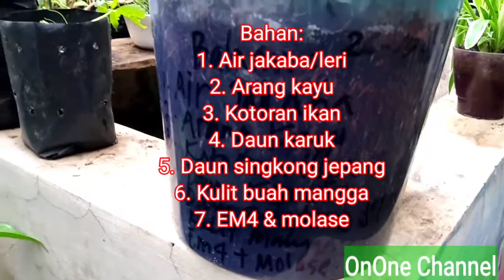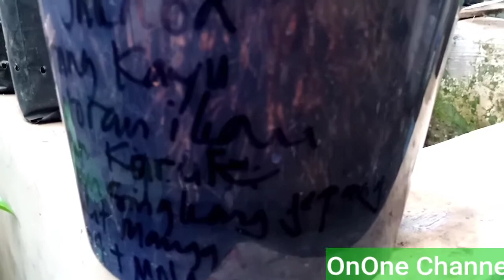POC Jakaba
Rencana mau bikin POC Super, tapi setelah 2 minggu malah tumbuh subur jamur keberuntungan abadi atau Jakaba.
Untuk bahan POC Jakaba ini dapat ditonton pada video ini.